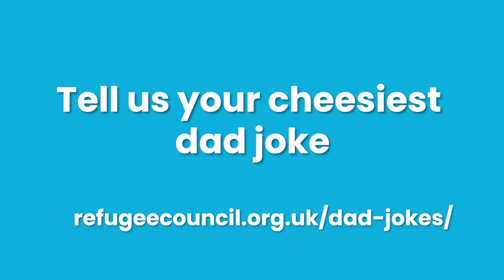Missing Dad's Jokes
🌾 Why did the scarecrow win an award? Because he was outstanding in his field!

🎤 The hunt for the UK's best DADJOKES continues! Have you thrown yours into the ring yet?

📜 We're collecting the best (worst?) dad jokes to raise awareness of the refugee children in the UK who are separated from their dads because of our unfair family reunion laws.

❤️ Why not put your bad dad jokes to good use and help us change the UK's unfair family reunion laws?